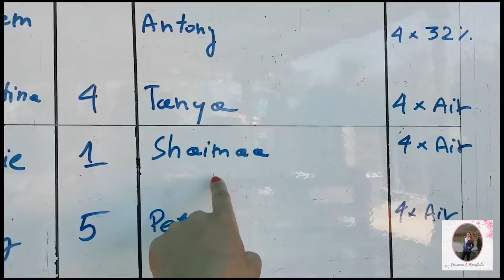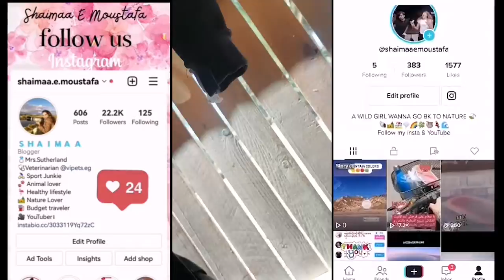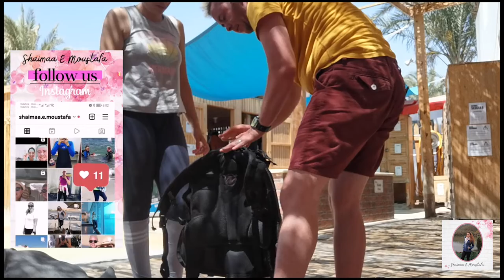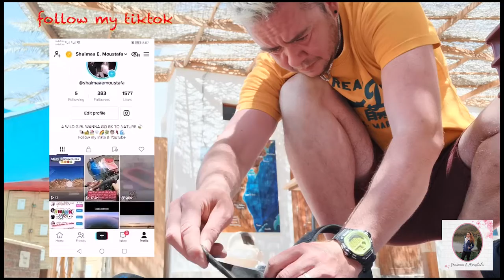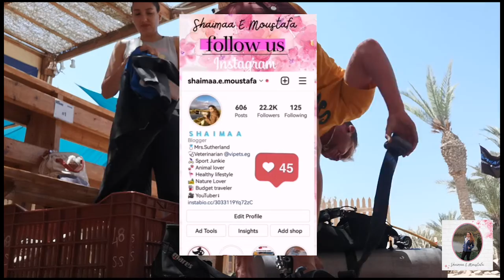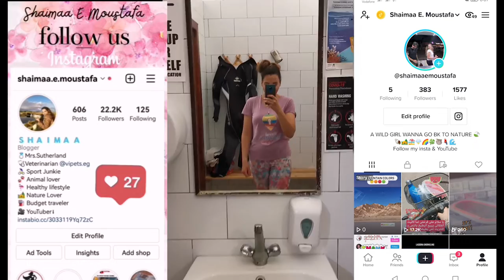تابعوا معايا تجربتى فى تعلم الغطس Scuba Diving مع زوجى Addie 🏝🐳🐚🦑فى دهب / Dahab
تجربتى فى تعلم الغطس Scuba Diving  و زوجى هو Dive instructor كانت تجربه ممتعه جدا خاصه انى بحب اتعلم اى حاجه جديده و ان اللى بيعلمك حد عاشق للغطس و كمان يكون اقرب واحد ليك
احساس جميل جدا 🐋🐳🐚🐙💙
تابعوووونى 😍